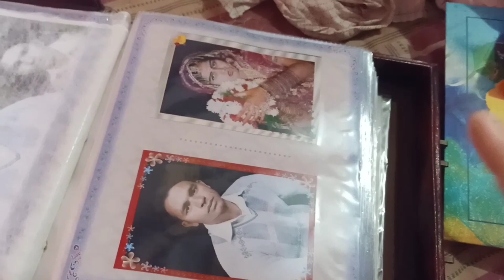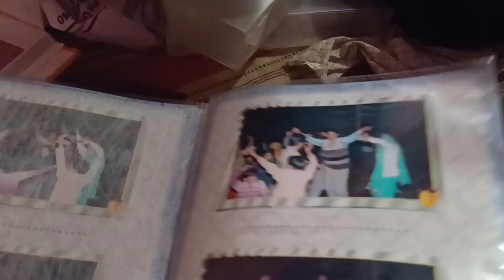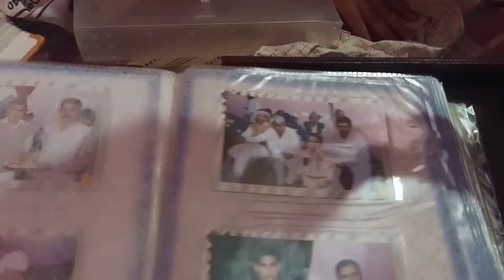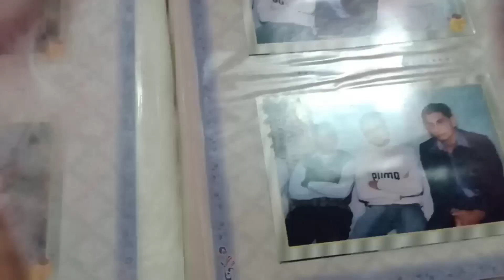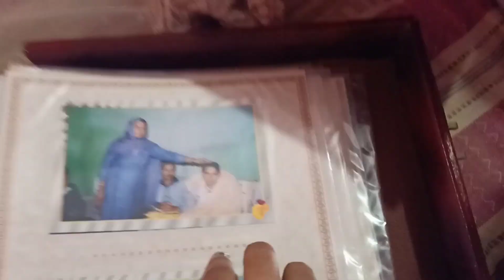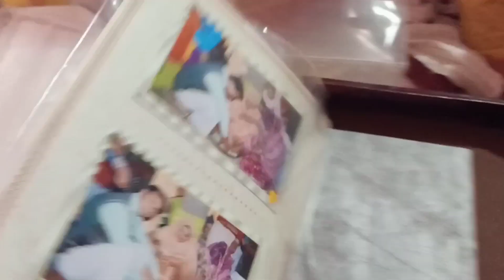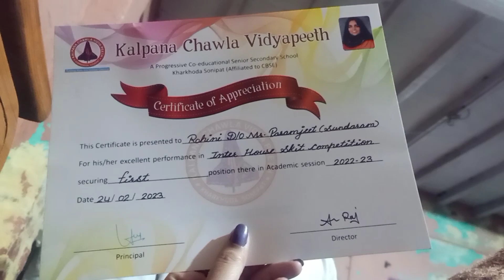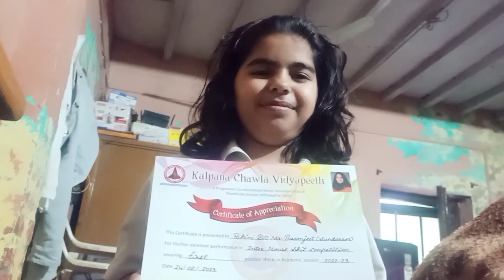सफाई करते टाइम क्या मिला 🧐😱/purani yadein/wedding/@rekharanavlogs3905